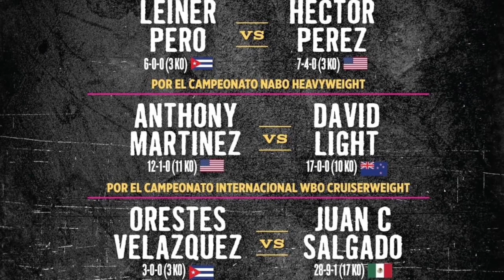EN LA NOCHE DEL CANELO ESTOS CUBANOS SUBIRÁN PRIMERO. canelobivol 🥊🇨🇺💪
Muchos pugilistas cubanos estarán peleando este sábado 7 de Mayo en Hialeah Park Casino, en una velada que servirá de antesala al combate esperado en Las Vegas entre Saul Canelo Alvarez y el ruso Dmitry Bivol.
Vale la pena pasar por Hialeah ya que presenciaremos dos peleas de primer nivel, en las que el público podrá disfrutar del  talento del prospecto invicto Lenier Peró (6-0, 3 KO’s) ante Héctor Pérez (7-4, 3 KO’s) por el campeonato peso pesado de North American Boxing Organization y de la disputa por el título crucero de la Organización Mundial de Boxeo entre Anthony “White Chocolate” Martínez (12-1, 11 KO’s) y el sembrado #15 de la Federación Internacional de Boxeo David Light (17-0, 11 KO’s).

También subirán al cuadrilátero el superligero Orestes Velázquez (3-0, 3 KOs), quien recientemente salió con la mano en alto en “la pelea de la noche” en Hialeah Park el pasado enero, se enfrenta al ex campeón de la OMB Juan Carlos Salgado (27-9, 16 KOs).

Por otro lado, el peso welter Livan Navarro (11-1, 7 KOs)  volverá al ring por primera vez desde su única derrota cuando enfrente al veterano Silverio Ortiz (37-29, 18 KOs).
Conversamos con Anthony Martinez sobre su pelea.

Los tickets para ma velada del 7 de Mayo en Hialeah Park Casino ya están a la venta y puedes comprarlos

Mientras tanto Canelo contra Dmitry Bivol se presentarán más en la misma noche en la T-Mobile Arena, en un combate muy esperado.
Saúl Canelo Álvarez no solamente podrá ganar un nuevo título a su abultado palmarés, sino que también mucho dinero. El mexicano tiene una jugosa bolsa confirmada, la que puede igualar a la más grande de su carrera con los pay-per-view (PPV).

Álvarez cuenta con un premio garantizado de 15 millones de dólares con un límite informado de 40 millones, o el 70 por ciento de las ventas de PPV. Esta es la primera de las dos peleas pactadas con DAZN: por ambas, Álvarez podría ganar hasta 100 millones.
Bivol, en tanto, también hará su negocio más allá de que sus cifras son apenas un 10% de las de Canelo. Tiene una bolsa asegurada de 2 millones de dólares y el 30 por ciento de las ventas de PPV. Se estima que sus números finales rondarán los 4 millones.

FACEBOOK: El Café Deportivo de Beto